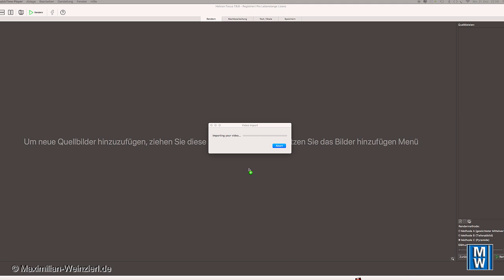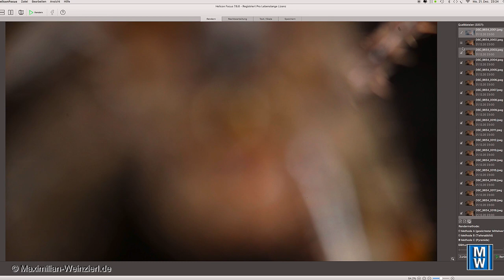motorised video macro focus stacking f=4 with edelkrone SliderPlus, Laowa 5X and HeliconFocus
Macro with f-stop 4: I'm experimenting with video stacking, so no single shots, but a 4k video that Helicon Focus in the latest version can perfectly handle. Thekla the cross spider has to serve as a model (project: TheklaBürospinne ) I move the Nikon Z7 with the Laowa Ultra Macro Lens 2.8/25mm 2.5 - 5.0x not by hand, but with the Edelkrone Slider and Action Module in the Macro Mode. works flawlessly. quick&dirty filmed with the Huawei P30 Pro smartphone.